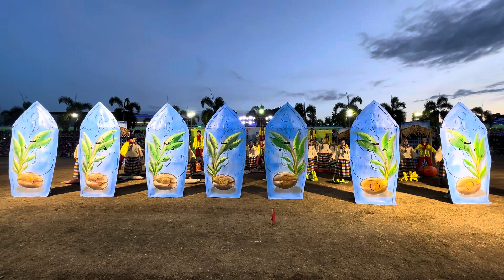TUBONG SIDLANGAN | TUBONG-TUBONG FESTIVAL 2024: CELEBRATING CULTURE AND TRADITION IN TUBUNGAN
Tubong Sidlangan , Tubong-Tubong Festival 2024.